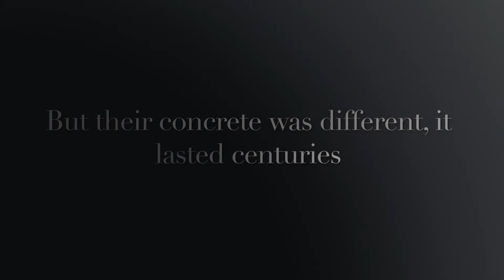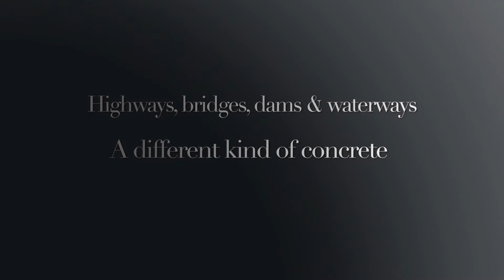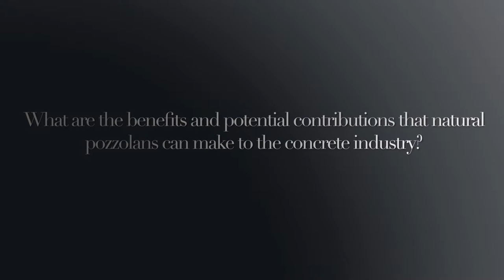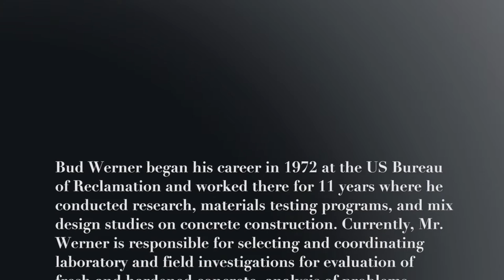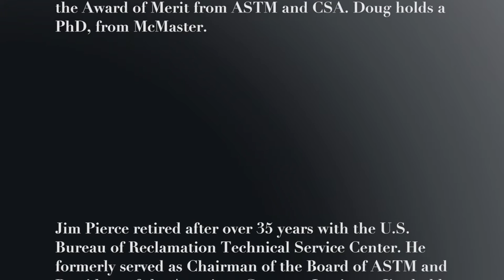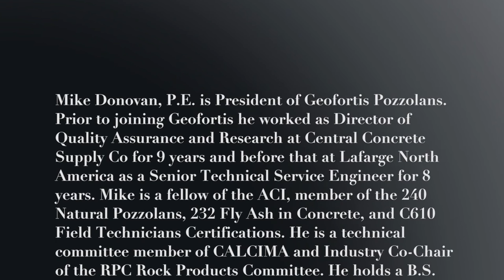Introduction to a Series of Interviews and Discussions on the Use of Natural Pozzolans in the Concre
In this preview of individual interviews and a panel discussion conducted in November 2015 at the ACI convention in Denver Colorado, experts discuss the potential of natural pozzolans to address issues that the concrete industry is facing today and in the near future. The series looks back at the past use of natural pozzolans and examines how they might best contribute to addressing the challenges that the concrete industry is facing as our nations infrastructure ages and as access to quality admixtures becomes more challenging.

The series includes commentary from the leading pozzolan experts in the industry. The production was sponsored by Geofortis to stimulate new ideas, resurrect old ideas, share knowledge and fuel discussions about pozzolans and how they can improve the durability and sustainability of concrete.